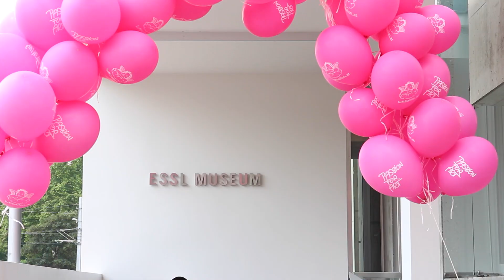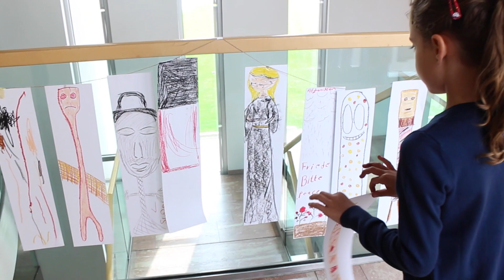Das war das Sommerfest 2015 im Essl Museum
Sommerfest vom 27. und 28. Juni 2015
Danke an die zahlreichen begeisterten Besucher beim diesjährigen Sommerfest des Essl Museum! Impressionen des schönen Wochenendes mit Führungen durch die Ausstellung Aboriginal Art, unsere Dotpainting und Mimih-Spirit Workshops, die sehr gut besuchte Mega-Führung "Zeit für deutsche Kunst" mit Kurator Andreas Hoffer und der Director's Cut mit Sammler Karlheinz Essl sowie das Bumerang-Workshop mit Markus Holler, zeigt unser kurzes Video.